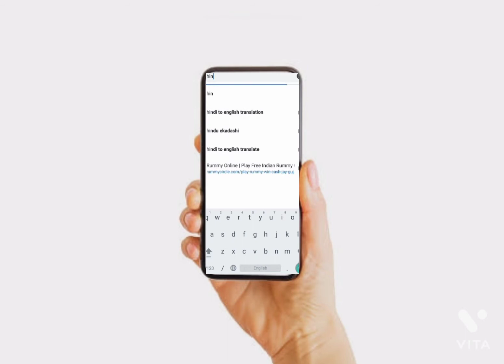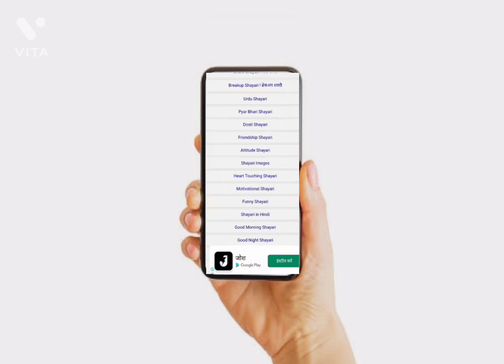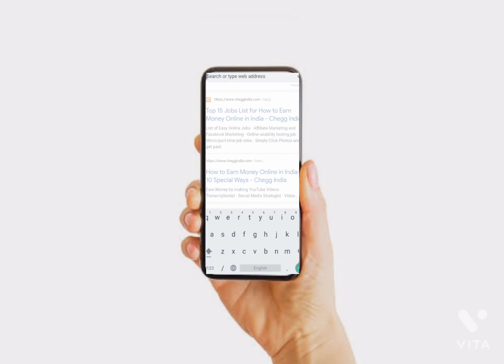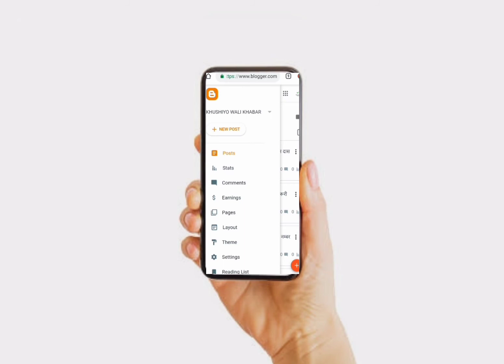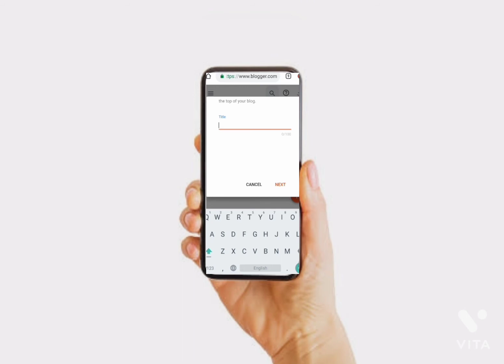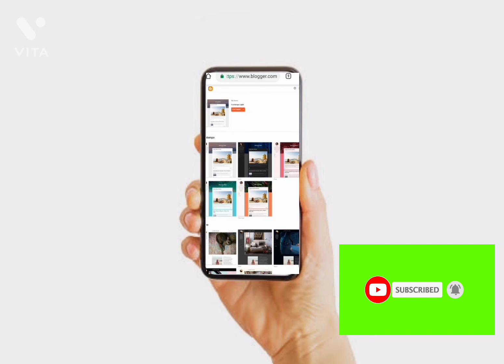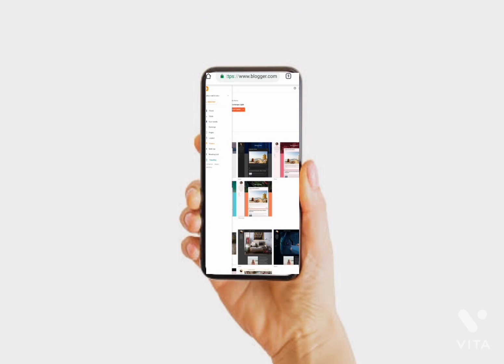How to earn money from blogger | ब्लॉग क्या है ? ब्लॉगिंग से पैसे कैसे कमाए?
हेलो दोस्तों जैसा कि आप लोग जानते हैं ,इस चैनल में हकीकत और गलत का वीडियो लेकर हम लोग आते रहते हैं ! इस चैनल में दोस्तों बताया जाता है कि कौन सा एप्लीकेशन सही है और कौन सा एप्लीकेशन सही नहीं है, कौन से वृक्ष है एडमिन का है कौन सी ब्रिज आसान नहीं यह सब की जानकारियां मिलती है.
 दोस्तों आपको बता दें यह चैनल का यही उद्देश्य है कि आप सबके साथ किसी भी तरह का फ्रॉड ( गलत) न हो सके .
आप लोगों की भलाई के लिए यह चैनल बनाया गया है, चैनल दोस्तों आशा करता हूं यह चैनल से आप जुड़े,  ताकि आने वाले नोटिफिकेशन पा सके और आपके साथ कोई फ्रॉड ना कर सके

 थैंक यू

अकाउंट कैसे बनाएं नीचे

Hello friends, as you know, in this channel we keep coming with videos of reality and wrong. In this channel, friends are told that which application is correct and which application is not correct, which tree is admin's, which bridge is not easy, all this information is available. Friends, let us tell you that the purpose of this channel is that there should not be any kind of fraud (wrong) with all of you.

This channel has been created for the betterment of you people, channel friends, hope you join this channel, so that you can get the upcoming notifications and no one can do fraud with you.

 best part time jobs for highschool students, best part time jobs for college students, freelance jobs from home, paypal, paise kaise kamaye, ghar baithe paise kamaye, typing se paise kaise kamaye, easy work, Content Writer, Work from home, online earn money by typing, how to earn money online, Genuine Online Home Job, income, online income, blogging, earn from hindi, Earn money,

घर बैठे ऑनलाइन जॉब कैसे करे इन हिंदी में जाने? | ऑनलाइन घर बैठे पार्ट टाइम जॉब कैसे करे

1.अपना मोबाइल एप्लीकेशन कैसे बनाएं लिंक पर टच करें

2 तीन पत्ती गेम खेल कर पैसे कमाने के लिए ,लिंक पर टच करें

.3.
abale jobs  link.

5.  एक ही फोन में दो व्हाट्सएप कैसे चलाएं

6. गूगल पर से पैसे कैसे कमाए अपने मोबाइल से

7 . ऑनलाइन जॉब पाने के लिए लिंक पर टच करें